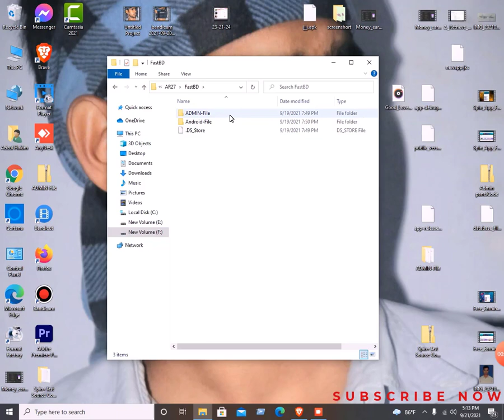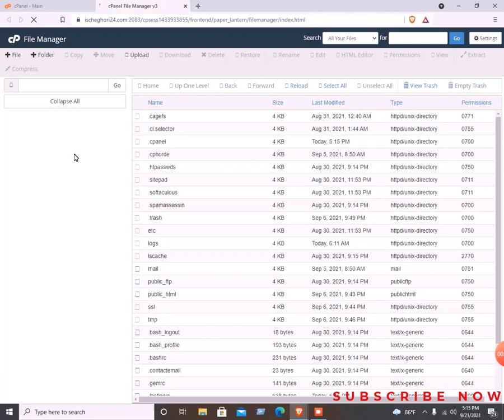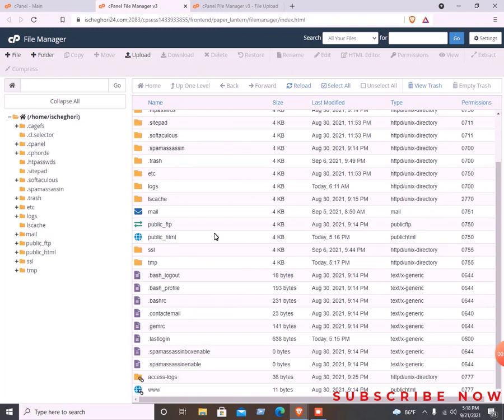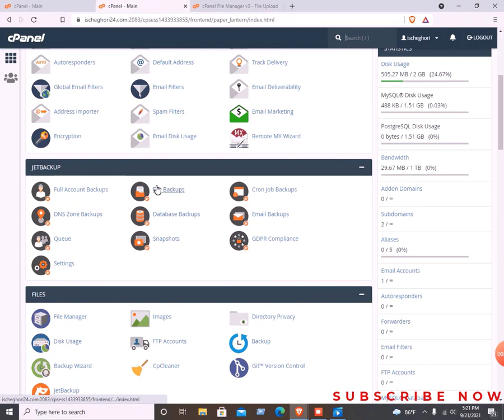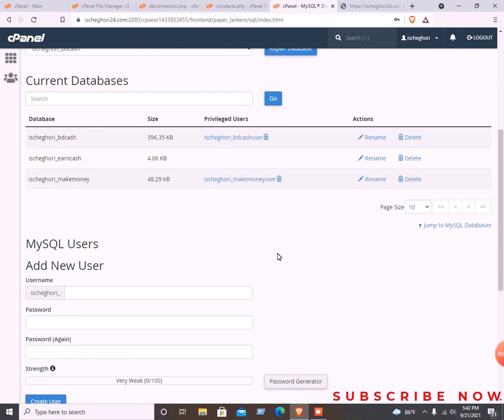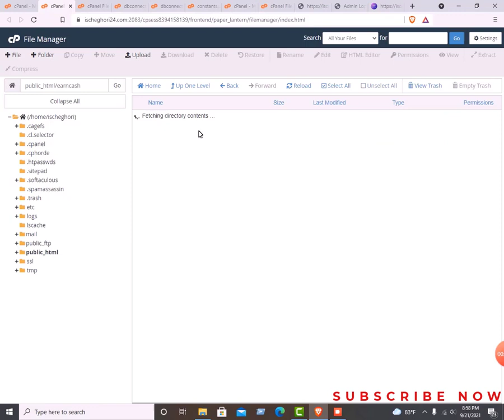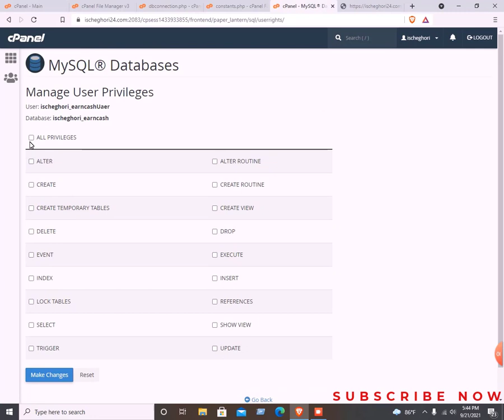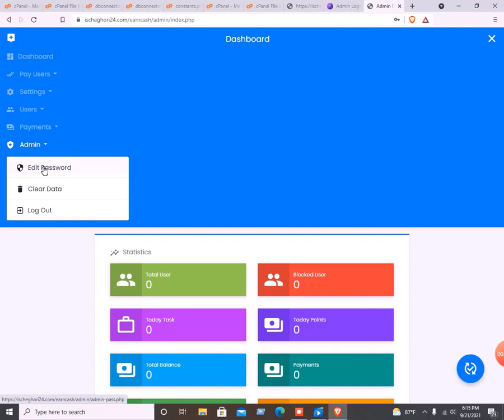How to setup control panel |কি ভাবে control panel setup করব |cpanel setup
How to setup control panel |কি ভাবে control panel setup করব |cpanel setup |free android source code|

password:edufast

any problem contacts with me.